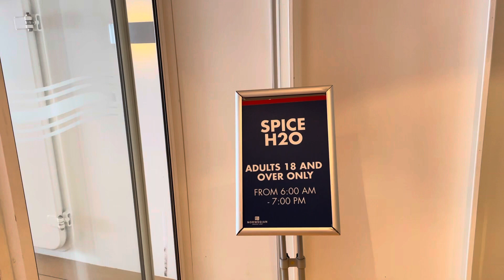Spice H2O Tour on Norwegian Getaway